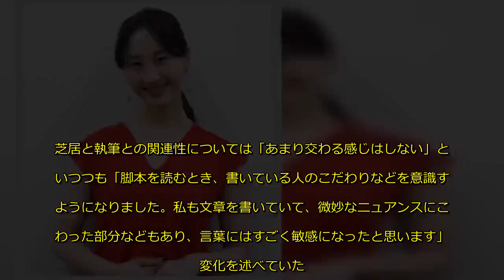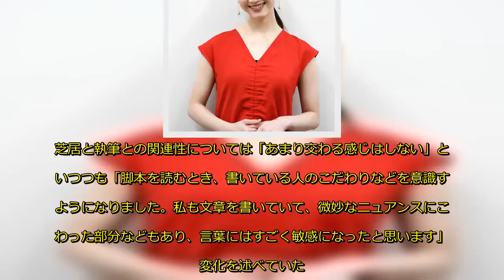松井玲奈、小説家としての第一歩 男心の教科書は『少年ジャンプ』!?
女優の松井玲奈が書き下ろしたデビュー短編小説集『カモフラージュ』。“食”をキーワードに、恋愛からホラーまで多彩なジャンルで6つの物語を紡いだ。作品ごとに文体や表現方法が違う意欲作を世に送り出した松井の発想の源は、どこにあるのだろうか――。
　SKE48としてアイドル活動をおこなったのち、役者の道に進んだ松井。女優として、等身大の女性から非常に個性的な役柄まで積極的に演じ、役柄の幅を広げている。一方で“読書好き”を公言しており、書評を書いたり、執筆業にも意欲的に取り組んできた。
　そんななか、松井